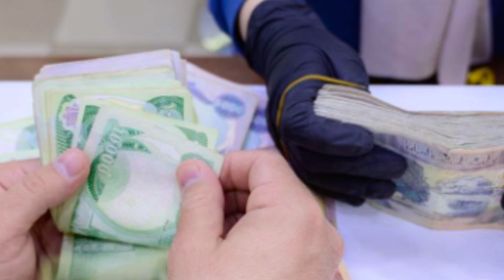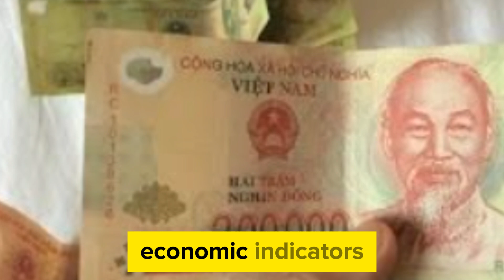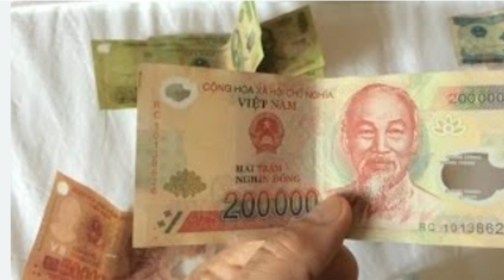IQD & VND✅ Iraqi Dinar & Vietnam Dong Trends/ Dinar update / IQD , VND & USD info/Dinar Guru News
Thank you for choosing IQD DINAR- as your trusted source for Iraqi currency news, updates, and revaluation insights. Let's explore the world of Iraqi dinar together! IQD & VND✅ Iraqi Dinar & Vietnam Dong Trends/Dinar update/ IQD & VND info/Dinar Guru News
- Explore topics such as:

Dinar info
RV news
Dinar update
Currency insider
Dinar rate today
Intelli-nvest
Online faiyaz
Edu matrix
Dinar guru
IQD dinar
Iraqi dinar
Dinar news
IQD
dinar
Iraqi dinar currency exchange rate
investment
stock exchange rate
2024
dinar investor
Iraq politics
currency reinstatement